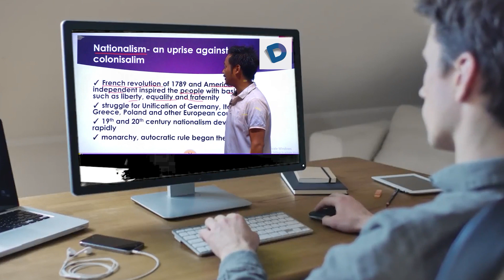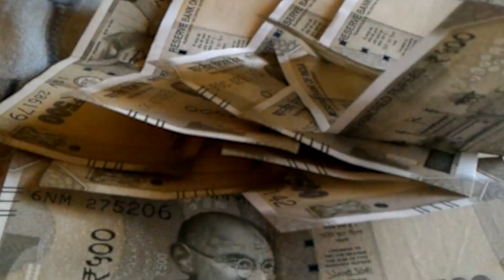बच्चे का स्कूल में एडमिशन कराने से पहले जान लें ये बात अब किसकी हो सकेगी बचत,सरकार ने लिया डिसीजन